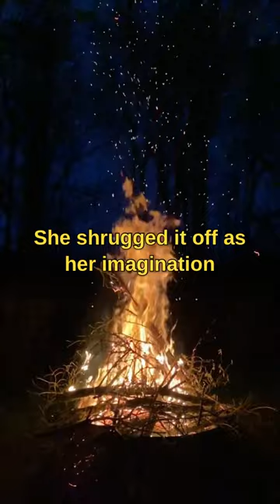The possession of Susan Miller